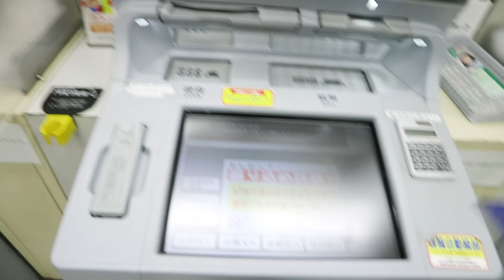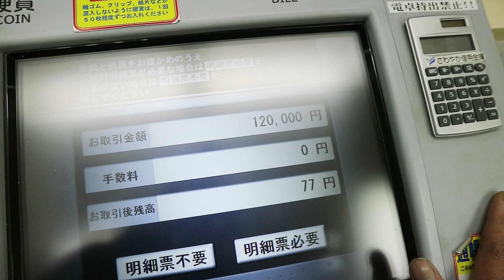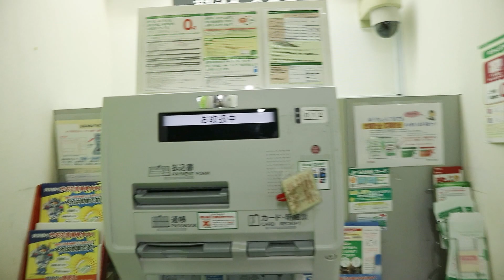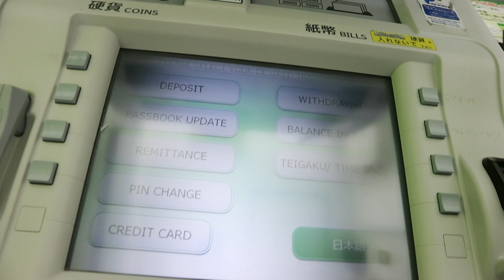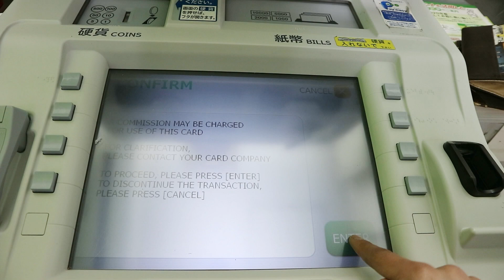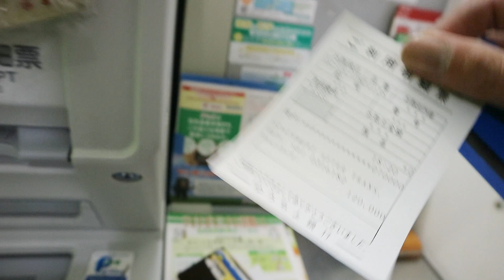THR BUAT EMAK DI KAMPUNG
yang ingin tanya2 tentang magang jepang atau tanya tentang jepang